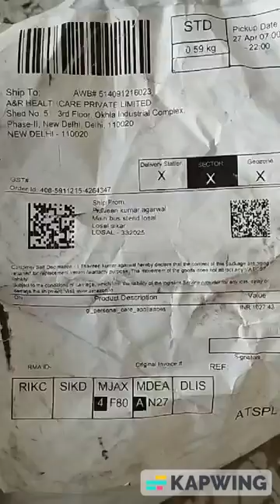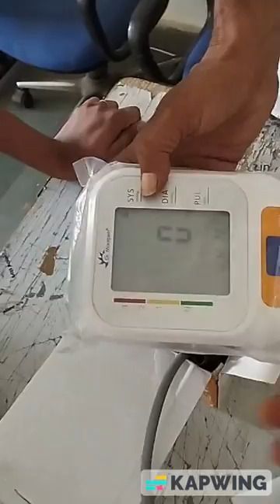I made this video with Kapwing, an AI-powered video creation platform that helps you make social media content 10x faster.